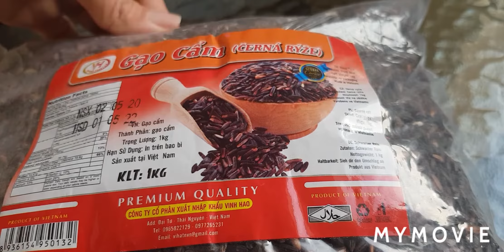Chè nếp Cẩm